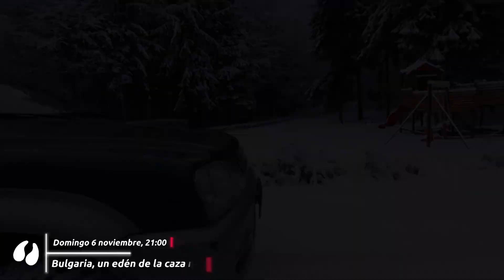Bulgaria, un edén de la caza mayor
Las bajas temperaturas y la incesante nieve serán las incómodas compañeras de esta aventura cinegética en busca de tres importantes trofeos: un gran jabalí, un soberbio venado real y un oso pardo. Bulgaria, destino europeo de referencia para cazadores de todo el mundo por la variedad de su fauna y la diversidad de entornos.

Cazavisión+  es el canal Premium de caza a la carta de Cazavisión. Con los mejores documentales y series nacionales e internacionales del mercado, en castellano y portugués.
+ vídeos
+ series
+ usabilidad
+ calidad
+ diversión
Más de 1.000 documentales disponibles para ver en el momento que quieras.. Series exclusivas y documentales en primicia. Y todo con la misma suscripción. Además, podrás seguir viendo el canal en directo con la mejor programación.